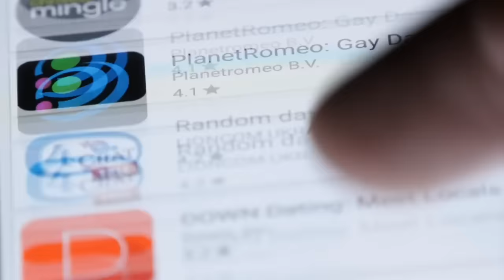Dating als (Noch-) Jungfrau in den 20ern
Es gibt immer weniger Rambazamba unter jungen Menschen, und daher immer mehr männliche und weibliche Jungfrauen. Wie geht man dann Dating an?